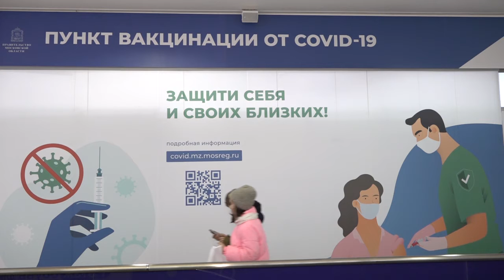Новый пункт вакцинации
Четвертый мобильный пункт вакцинации от коронавируса на территории Одинцовского городского округа открылся в торгово-развлекательном центре «Атлас».